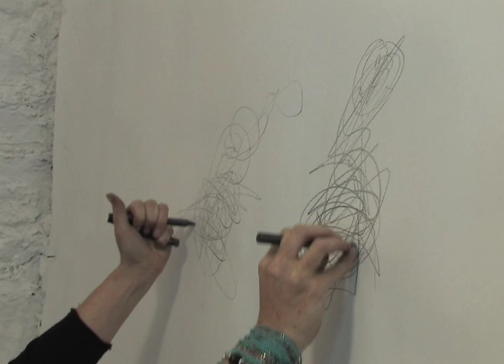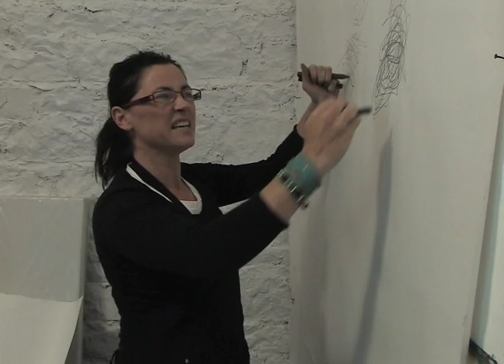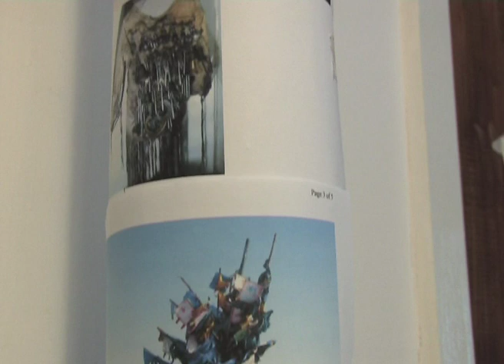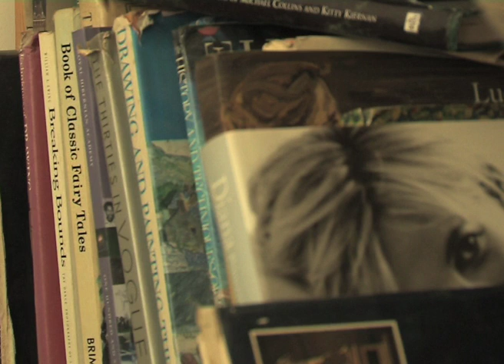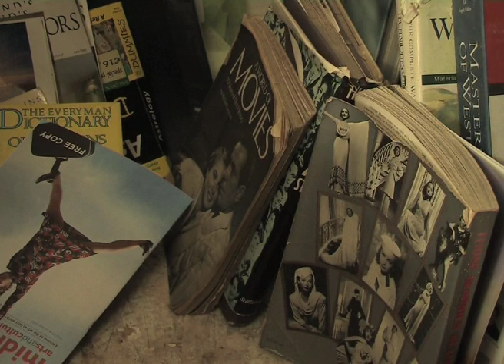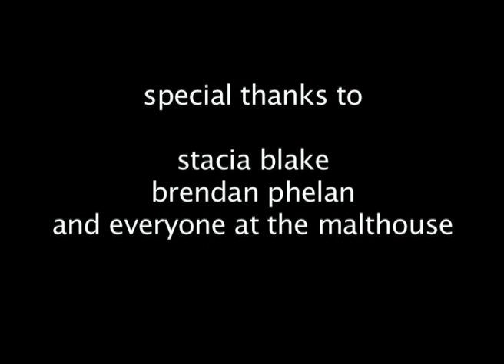The Malthouse (part 2)